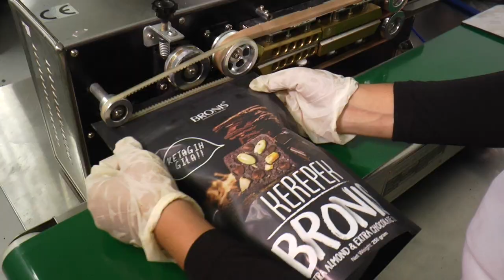TMR | Crispy brownies, anyone?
Story By Lydia Nathan
Video by Dzul Asyraf

Kerepek Bronis’ uniqueness includes its unchanging taste of delicious brownies, but with a longer-lasting shelf life and a crisp consistency.

Bronis Sdn Bhd founder and CEO Nor Azila Mahmood said the uniqueness of this product is the unchanging taste of the delicious brownies but with a longer-lasting shelf life and a crisp consistency.

Nor Azila said she initially designed the business around a traditional brownie the way we know it but found that it did not last or taste the same after a week.

Initially, it was only Nor Azila and her husband making the crisps from their own kitchen — a small venture that started in October 2016. Somehow, within two months, the genius innovation became viral.